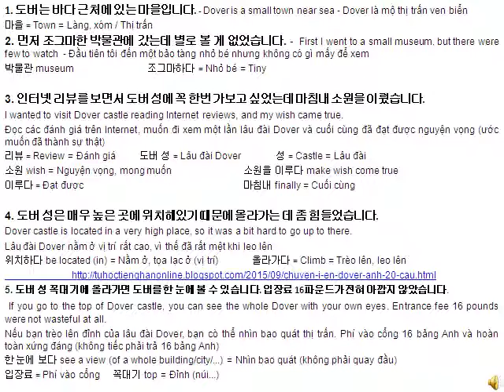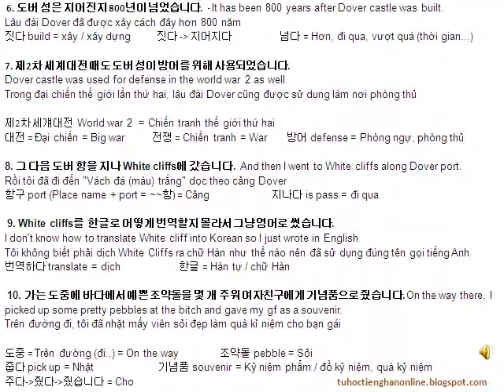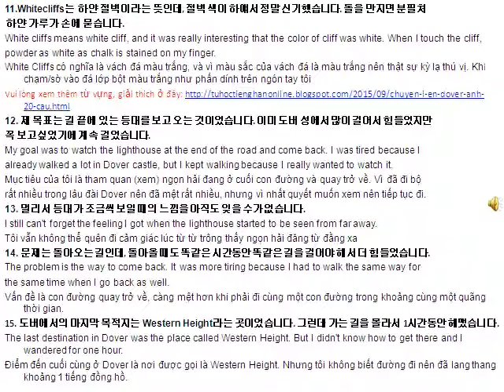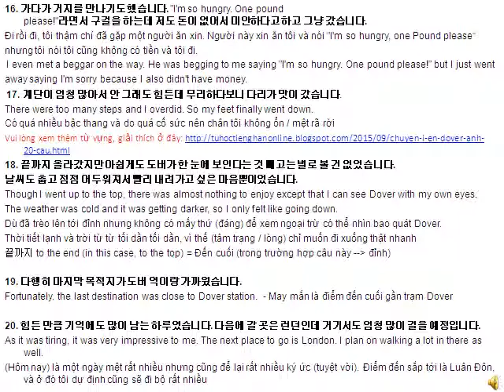Học tiếng Hàn - Chuyến đi đến lâu đài Dover và thăm Vách đá Trắng ở Anh